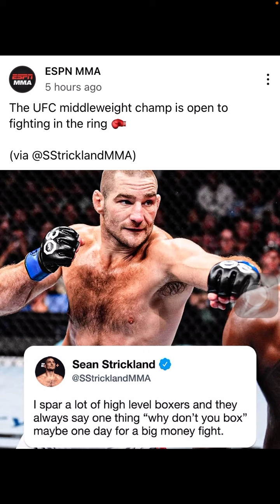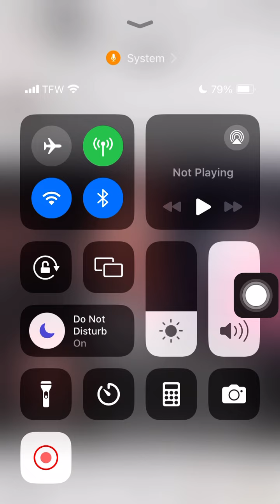SStricklandMMA IS OPEN TO FIGHTING IN THE RING 🥊 & BobbyKnuckles WANTS TO FIGHT KAMARU @ MW?!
Heemz Gaming